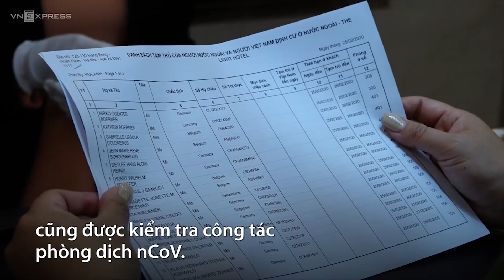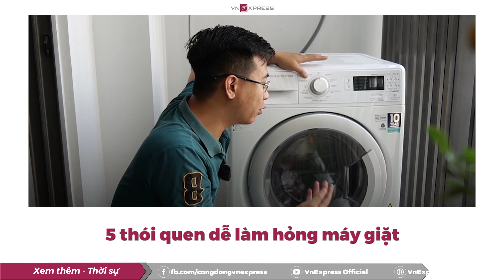Thời sự | Rà soát khách nước ngoài lưu trú | VnExpress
Rà soát khách nước ngoài lưu trú phòng dịch nCoV | VnExpress
HÀ NỘI - Công an quận Hoàn Kiếm kiểm tra các cơ sở kinh doanh, khách sạn có nhiều người nước ngoài lưu trú trên địa bàn, yêu cầu thực hiện các quy định phòng dịch